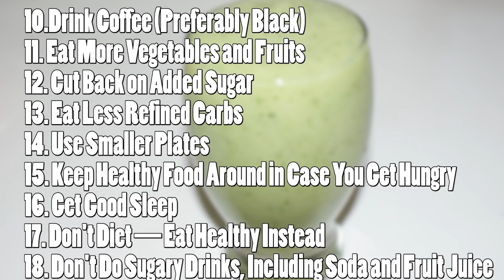Loose 7 kg WEIGHT in just 1 WEEK | Cucumber WEIGHT LOSS DRINK | cucumber for weight loss (100%works)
Weight loss drink to loose 7 kg WEIGHT in just 1 WEEK. Check out this Cucumber WEIGHT LOSS DRINK and lose your weight and belly fat in just 1 week.

Music
No_Copyright_Music_Life_of_Riley_by_Kevin_MacLeod